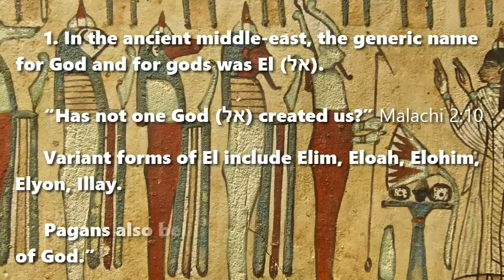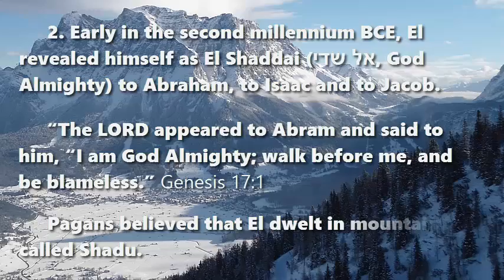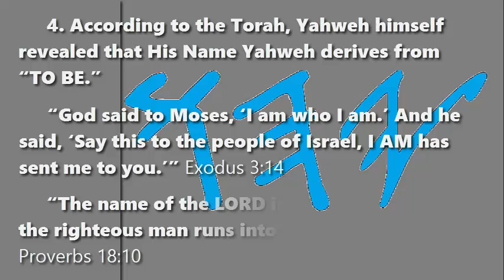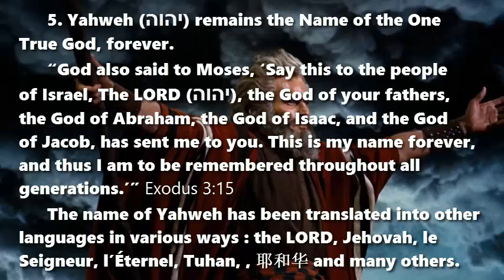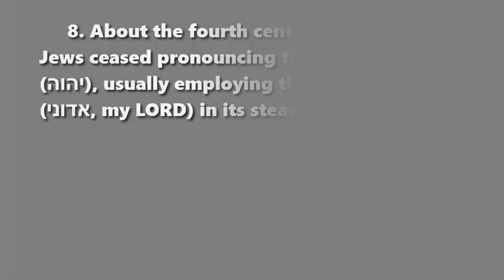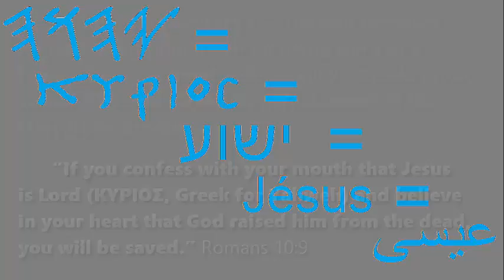Yahweh: “This is My Name Forever”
A brief history of the Name in 10 points

1. In the ancient middle-east, the generic name for God and for gods was El (אל). Malachi 2:10

Variant forms of El include Elim, Eloah, Elohim, Elyon, Illay.
Pagans also believed in lesser gods called “sons of God.”

2. Early in the second millennium BCE, El revealed himself as El Shaddai (אל שדי, God Almighty) to Abraham, to Isaac and to Jacob. Genesis 17:1

Pagans believed that El dwelt in mountains called Shadu.

3. About 1046 BCE, El Shaddai revealed to the Prophet Moses his personal Name, Yahweh (יהוה, YHWH). Exodus 6:2-3

A short form of the Name, Yah יה)), occurs in compound names, and in the phrase Halleluiah (הללו־יה).

Pagans, however, did not know this name, Yahweh.

4. According to the Torah, Yahweh himself revealed that His Name Yahweh derives from “TO BE.” Exodus 3:14; Proverbs 18:10

The grammatical form y-a-h-w-e-h means “He Is” or “He Exists.”

5. Yahweh (יהוה) remains the Name of the One True God, forever.  Exodus 3:15

The name of Yahweh has been translated into other languages in various ways : the LORD, Jehovah, le Seigneur, l’Éternel, Tuhan, , 耶和华 and many others.

6. Yahweh has promised salvation to those who call upon his Name. Joel 2:32; Zechariah 13:9

7. In ancient times, although invisible, Yahweh sometimes showed himself to men in the form of a powerful angel. Judges 6:12-13; Judges 13:3

8. About the fourth century BCE, Jews ceased pronouncing the Name Yahweh (יהוה), usually employing the name Adonai (אדוני, my LORD) in its stead.

In the third century BCE, when the Hebrew Scriptures were translated into the Greek language, the Name Yahweh (יהוה) was translated as ΚΥΡΙΟΣ (Kurios, Lord).

9. In the first century CE, Yahweh revealed himself in tangible form by being born as a human being, named Yeshua’ (ישוע, Greek: Ιησυς, Jesus). Thus the Greek New Testament of the Holy Bible promises:
 “If you confess with your mouth that Jesus is Lord (ΚΥΡΙΟΣ, Greek for Yahweh) and believe in your heart that God raised him from the dead, you will be saved.” Romans 10:9

10. When Jesus shall return from heaven to earth, he will fulfill many prophecies about Yahweh. Zechariah 14:3-4